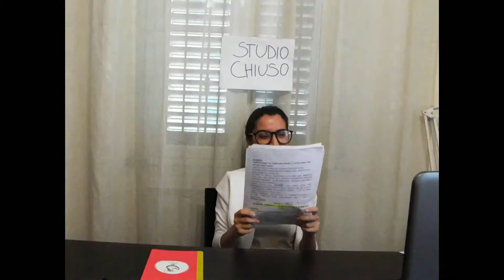STUDIO CHIUSO - SECONDA PARTE (PARODIA TG)